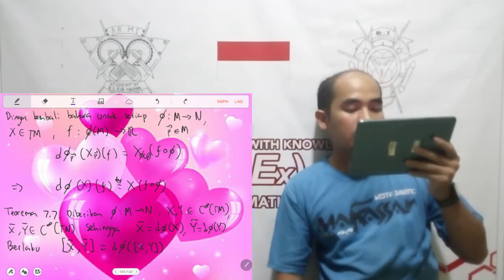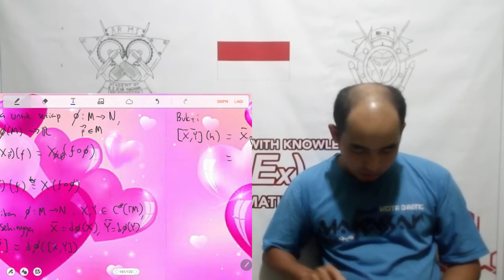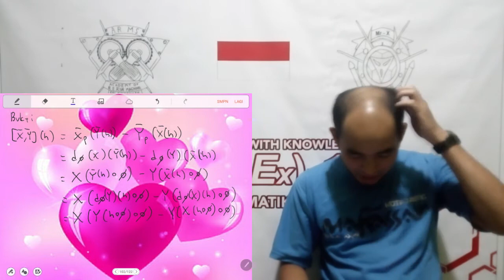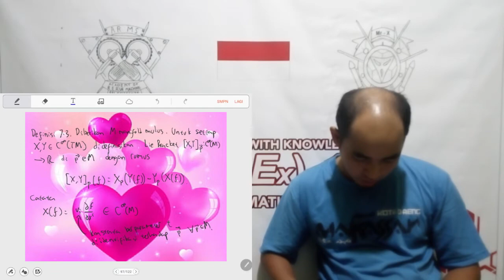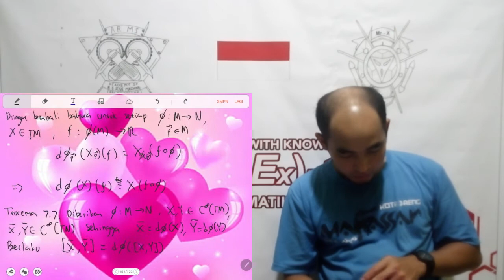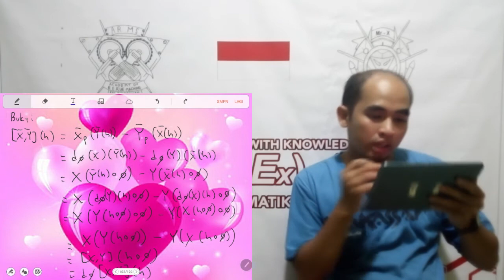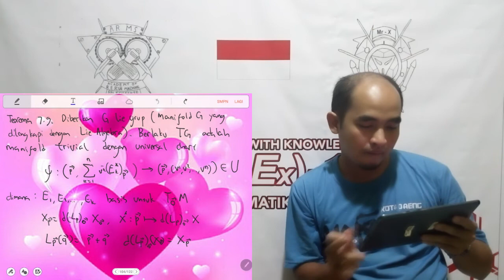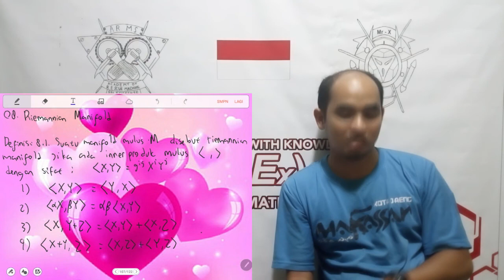4117 RIEMANNIAN GEOMETRY (SIFAT-SIFAT TANGEN BUNDEL LIE GRUP SEBAGAI MANIFOLD TRIVIAL)